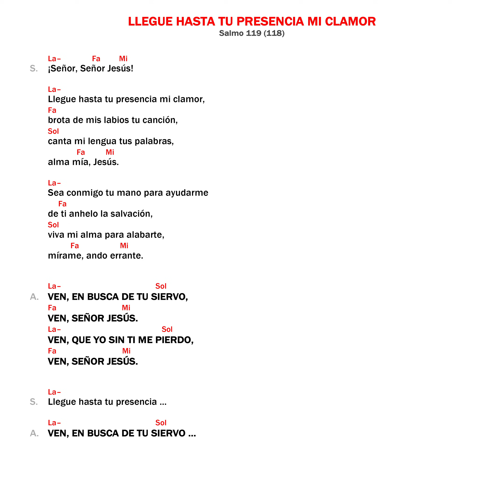Llegue hasta tu presencia mi clamor ♱ Camino Neocatecumenal